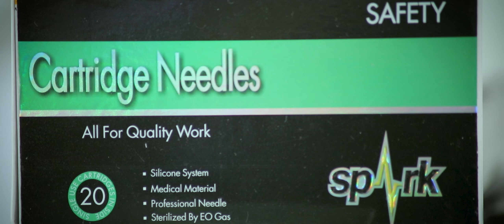Tarmex-Tecnologia e Higiene